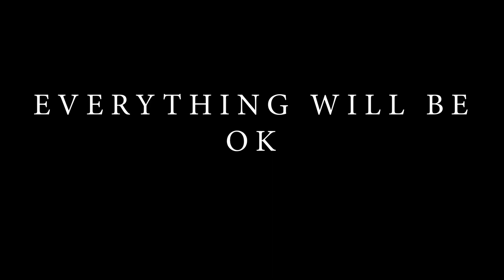The Apparition - Best Vocal Cover - Sleep Token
Sleep Token - The Apparition - Best vocal cover from Tokn.

What else you want to hear? What other bands I make best cover of?